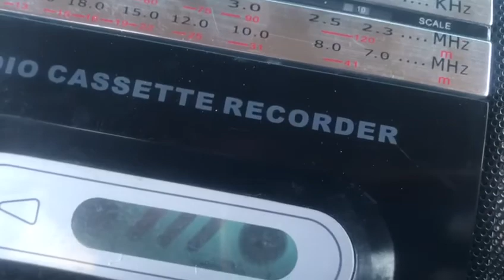دحيم الحماد 1421ه تلاوة قديمة من سورة الرحمن